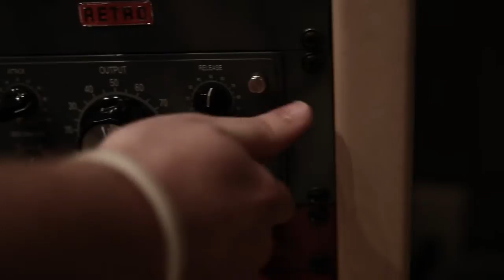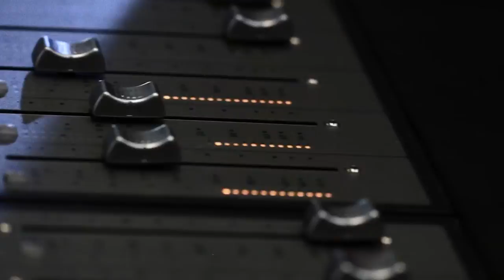Anastasia's First Classical Voice Recording Session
Anastasia is a nine year old little girl who loves to sing!  She believes that God has blessed her with a special gift.  She became seriously interested in her singing after watching a video of Jackie Evancho on America's Got Talent.  She is currently in the Fourth Grade, after skipping Grade Three.  She loves school and enjoys math and reading.  She is fluent in French, Spanish and English.  Along with her other activities, she is a Gold Medal National Champion in Taekwondo.
Anastasia has studied Classical Voice with Ms. Elena Nikulshina-Fray (ElenaVoce Studio) for only seven months and her progress has been exceptional.
Anastasia wishes to thank Ms. Nikulshina-Fray, Madame Masson,  Mrs. Wendeln  and her family for their encouragement and support.